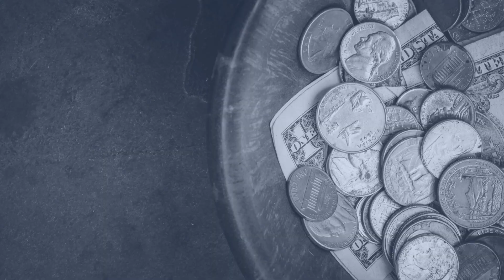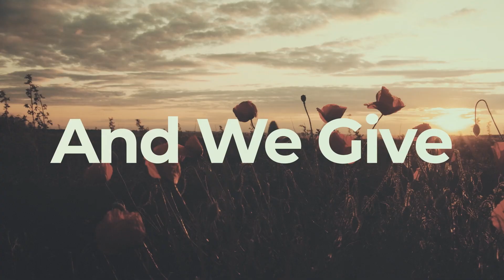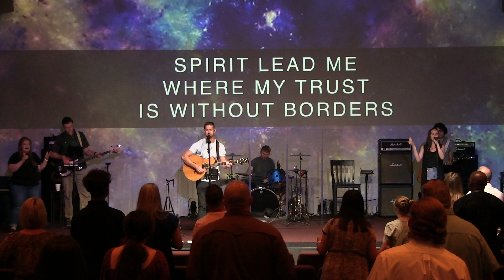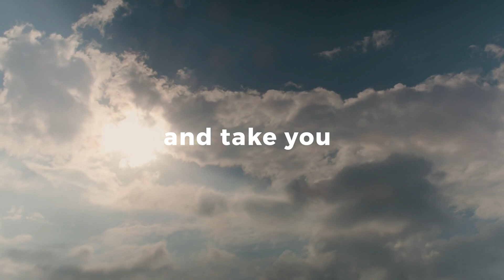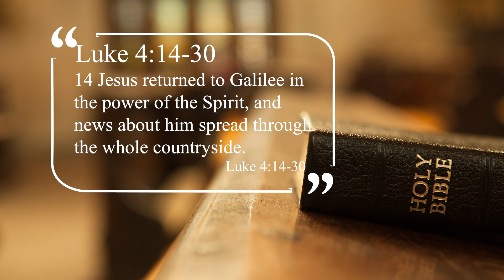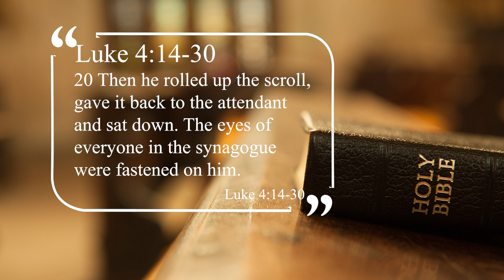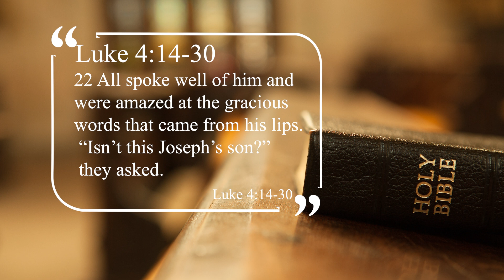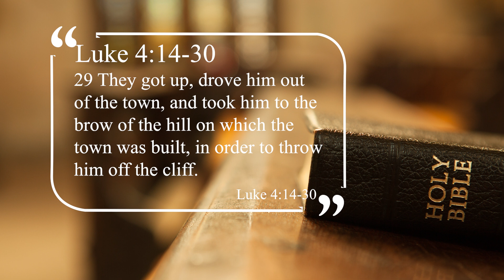Season’s Greetings Part 10 | River of Life Church Abilene, TX